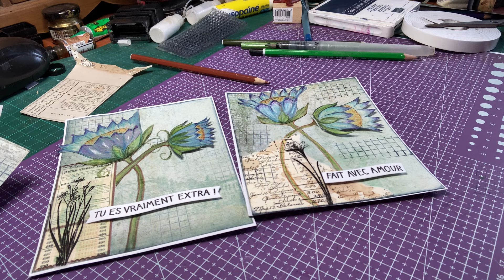Tuto carte amitié /c'est quoi cette fleur/aquarelle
bonjour le monde !!bienvenues à toutes et tous
Aujourd'hui on dessine et colorise  une fleur toute simple et on crée une carte
bon visionnage